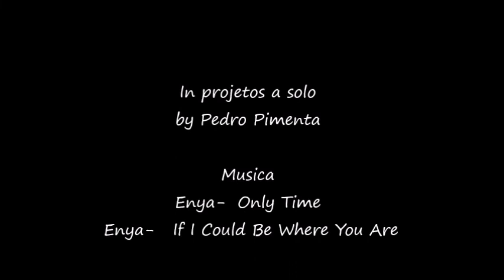Lés a Lés Portugal profundo 1 Etapa Castro Laboreiro-Melgaço